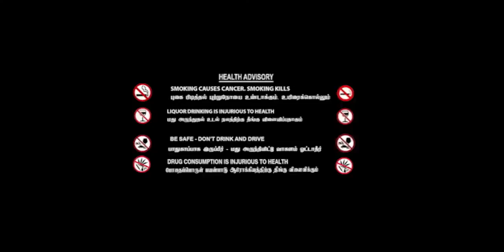Tamil Comedy Movies | Vismayam Full Movie | Tamil Super Hit Movies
Watch For Tamil Comedy Movies : Vismayam Full Movie

Vismayam is a 1998 Indian Tamil film, directed by Raghunath Paleri and produced by CC Cine Vision. The film stars Dileep, Innocent, Sreedurga, and K. P. A. C. Lalitha in lead roles. It features music composed by Johnson. This film is the first in Malayalam to have a magical realism element in narration

|| ANTI-PIRACY WARNING ||

*COPYRIGHT PROTECTED*